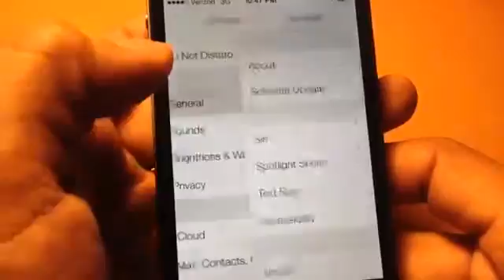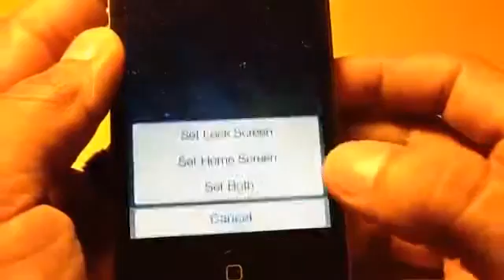iPhone 4s Running iOS 7731